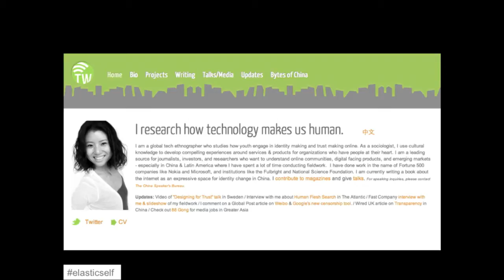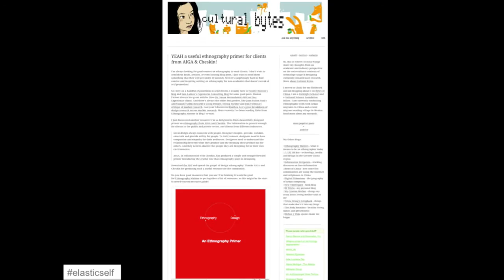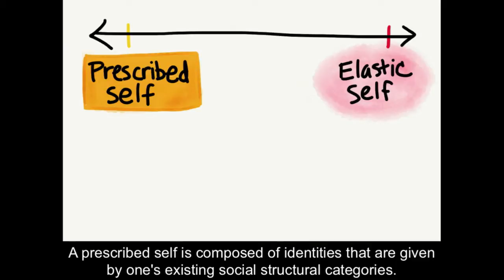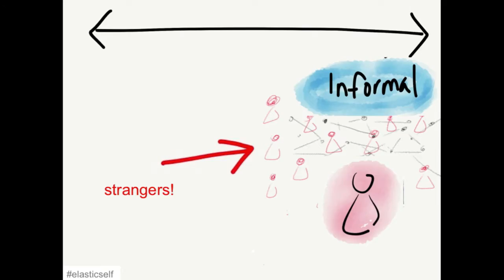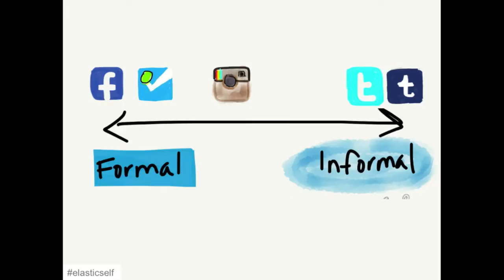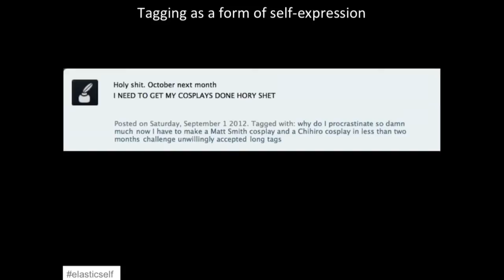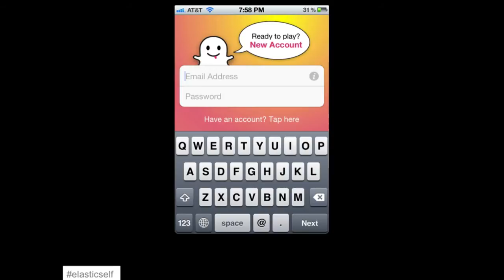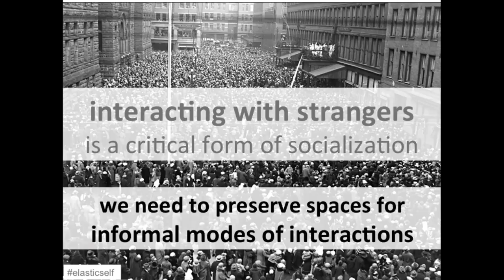Tricia Wang - How Visual Media Affect Culture and Identity Globally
Tricia Wang is a global tech ethnographer who researches how technology makes us human. She advises organizations, corporations, and students on utilizing Digital Age ethnographic research methods to improve strategy, policy, services, and products.The shift to imagery and animation as a primary mode of communication on the web is a fun, creative shift from the primacy of text online. It is also having numerous effects on identity, civic engagement and creative expression. In this session we want to look at the broader implications of this shift, and what it can mean for brands, governments, organizations and anyone else working in this space.